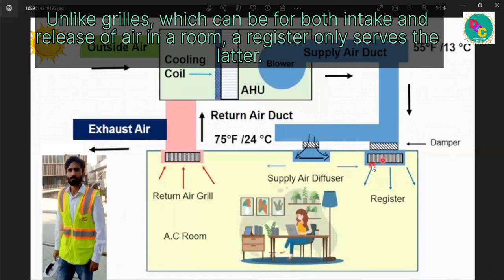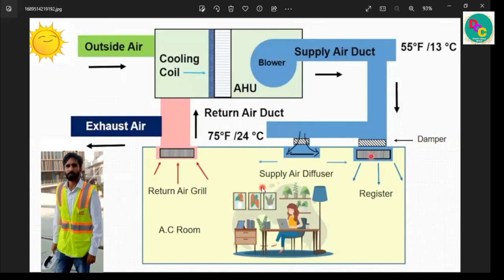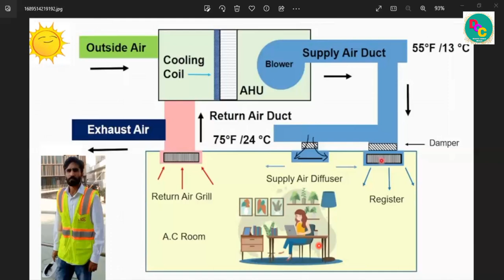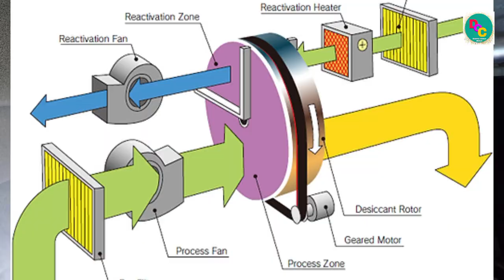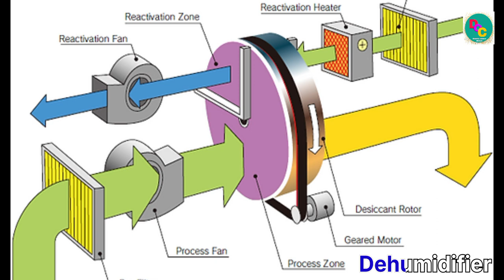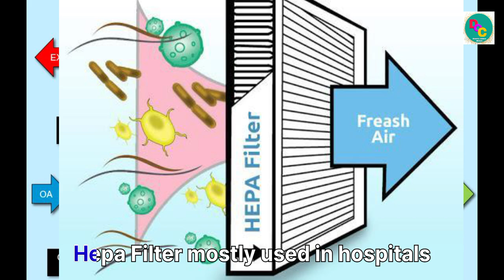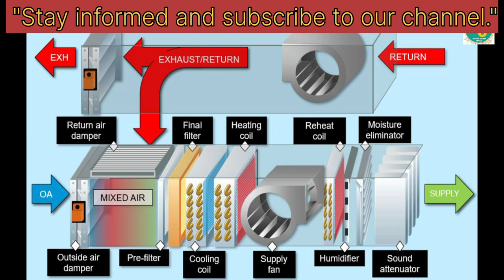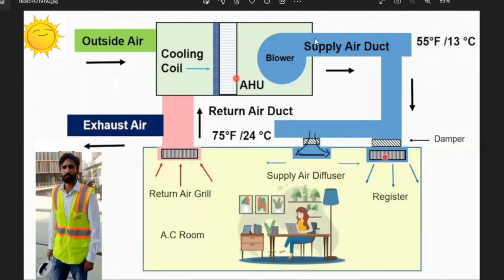AHU केसे काम करता है | How To Control RH | Gulf interview Q | Damper | Grill | Diffuser | Chiller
एएचयू में आरएच, ह्यूमिडिफिकेशन और डीह्यूमिडिफिकेशन, डैम्पर, ग्रिल्स और डिफ्यूज़र, एयरफ्लो को कैसे नियंत्रित करें |
AHU Working full | How To Control RH | Humidification & Dehumidification | Damper | Grill & Diffuser,

एचवीएसी ड्राइंग कैसे पढ़ें | How to read HVAC drawing |  important symbols | AHU | DUCT | GRILLS | VCD | FIRE DAMPER | ACCOSTIC | CANVAS CONNECTION  | Y BRANCH | DUCT BRANCHES | BOD |

👉Also, watch these topics in HINDI ~

1. How to calculate HVAC Duct Sheet in Autocad & Excel | Sheet Sizing & Duct Calculation(Hindi Version) I Hindi (STEP BY STEP)

 • Duct design kaise kare I Duct Sizing ...

2. AHU केसे काम करता है | How To Control RH | Gulf interview Q | Damper | Grill | Diffuser | Hepa filters (BASIC) II HVAC Tutorial

4. फायर पंप कक्ष और फायर पंप आवास | Fire Pump House | Fire Pump Housing | Fire Fighting pump Room ( Easy Methods) HVAC Tutorial

7. How to Draw Branch Ducts in AutoCAD? एचवीएसी ड्राफ्टिंग | bend piece in Hindi I Detail Explanation I Easy method

8. How to draw 45° Elbow in AutoCAD? एचवीएसी ड्राफ्टिंग 45°Elbow | 45° bend Duct I Hindi

14. Heat Exchanger and chilled water pump system & all components.एचवीएसी हीट एक्सचेंजर केसे काम करता है

16. HVAC Duct Design on AutoCAD | line | fillet command practice.एचवीएसी डक्ट डिजाइन कैसे करते हैं vid-2